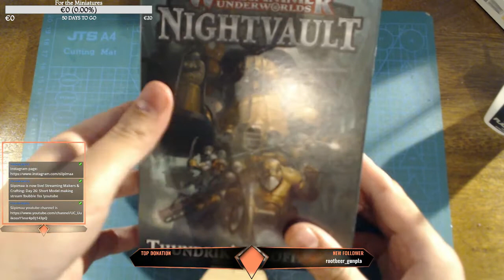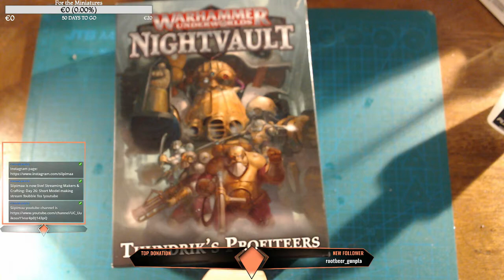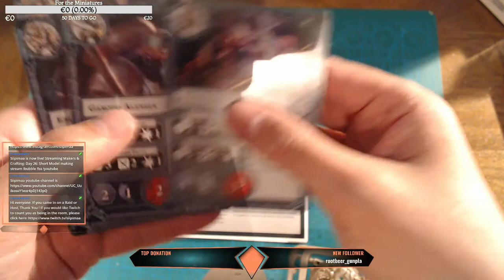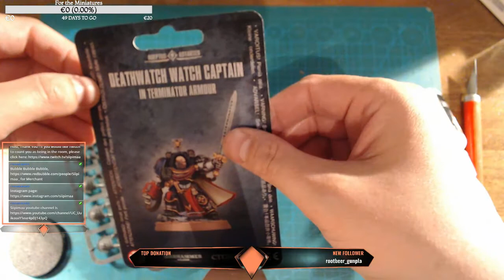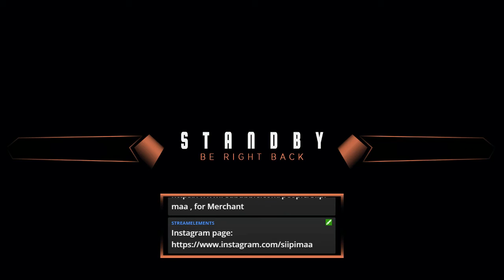Creative Stream 24: 11.5.2019 part 1 Model building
Live record in my Twitch channel